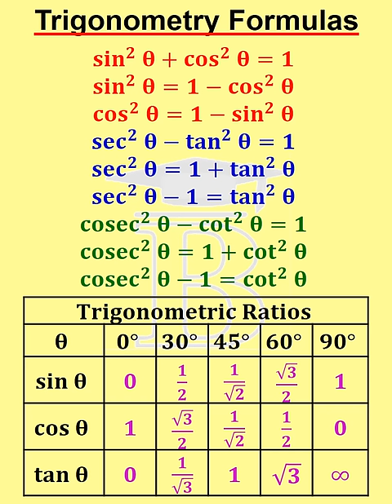Trigonometry Formulas -2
Math Shorts